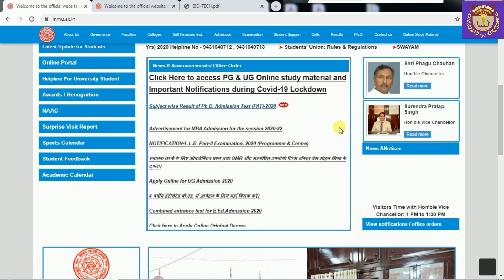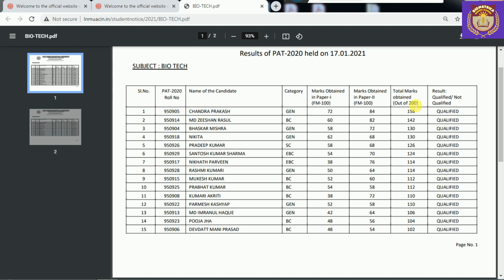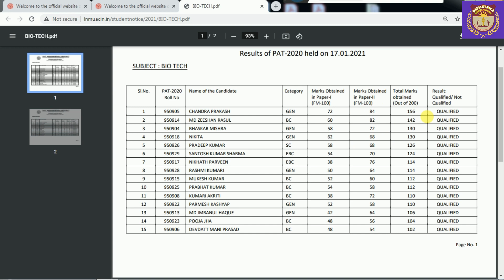RESULTS / LNMU -PAT 2020 / Know Your Obtained Paper-wise Marks / Qualified or Disqualified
Here are the results of LNMU PAT 2020. Know your obtained paper-wise marks by this video.